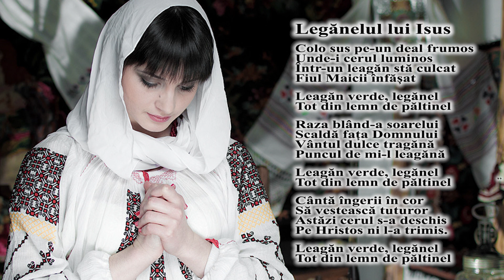Stela Botez - Leganelul Lui Isus (Official Lyrics 2016)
Albumul ”Un colind și-o voie bună”

Amazon Music

Colo sus pe-un deal frumos
Unde-i cerul luminos
Într-un leagăn stă culcat
Fiul Maicii înfășat

Leagăn verde, legănel
Tot din lemn de păltinel

Raza blând-a soarelui
Scaldă fața Domnului
Vântul dulce tragănă
Puncul de mi-l leagănă

Cântă îngerii în cor
Să vestească tuturor
Astăzi cerul s-a deschis
Pe Hristos ni l-a trimis.

Toate drepturile autorului sunt rezervate. Utilizarea neautorizată acestei înregistrări prin copiere, împrumut, prezentare publică sau trasmitere radio si TV este strict interzisă și se pedepsește conform legii.